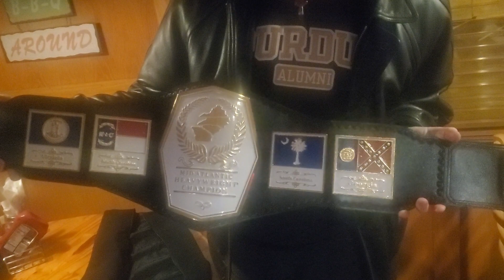Mysteries of Beltdome Episode 10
The Commodore makes a solemn dedication before adding the 10th belt to the BCA’s collection.